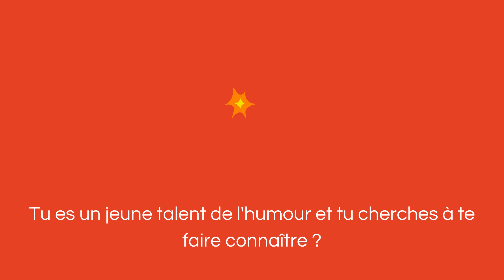Humoriste ? Toi aussi deviens acteur de Blagues [à part] 2023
Tu es un jeune talent de l'humour et tu cherches à te faire repérer ?

Rejoins le tremplin Jeune talent du festival Blagues à part ! Profites de cette opportunité unique pour présenter ton talent sur scène et attirer l'attention des professionnels de l'humour.

Soumets dès maintenant ta candidature et lances-toi dans l'aventure !

Pour participer c'est simple :
🎥 Fais une vidéo de ton meilleur sketch (5 à 10 min max)
Date limite de participation : le 5 juin

Les résultats vous seront dévoilés le 30 juin ! 🏆